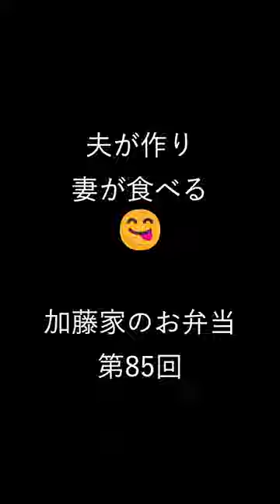【謎の形のカマボコ】加藤家のお弁当 第85回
カレー弁当です。豚ステーキにかけて食べてね！サラダは謎の形のチーズかまぼこです。